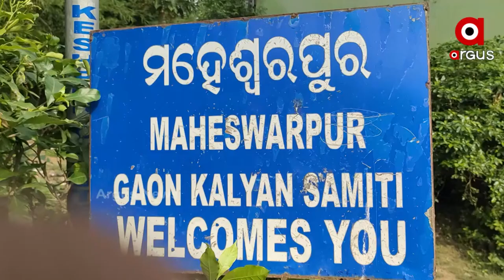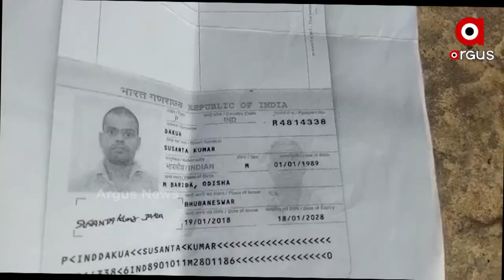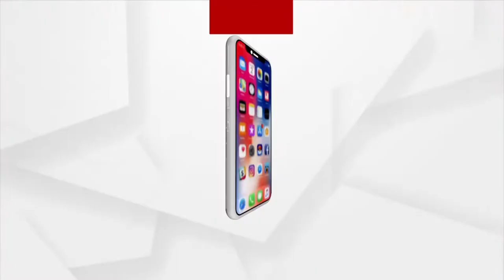ସରୁନି ଦାଦନ ଦୁଃଖ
ପୁଣି ବିଦେଶରୁ ଆସିଲା ଦାଦନ ନିର୍ଯାତନା ଖବର। ଜୋର୍ଡାନ ଜେଲରେ ଦୁଇ ଓଡ଼ିଆ ଶ୍ରମିକ। ଖଲ୍ଲିକୋଟ ବ୍ଲକ୍ ମହେଶ୍ବରପୁର ଗ୍ରାମର ଯୁବକ ଶ୍ରମିକ ଭାବେ ଜୋର୍ଡାନ ଯାଇ କାମକରି ଫେରିବା ବଦଳରେ ଗତ ୧୧ ମାସ ହେଲା ଜୋର୍ଡାନ ଜେଲରେ ବନ୍ଦୀ ଜୀବନ ବିତାଉଥିବା ଭଳି ଆଉ ଏକ ଦୁଃଖ ଓ ହୃଦୟ ବିଦାରକ ଘଟଣା ସାମ୍ନାକୁ ଆସିଛି ।